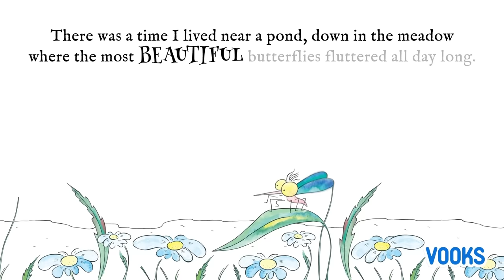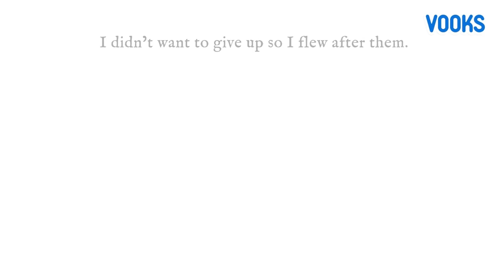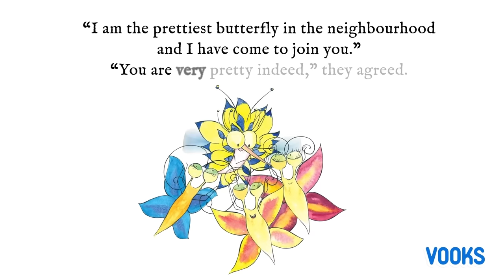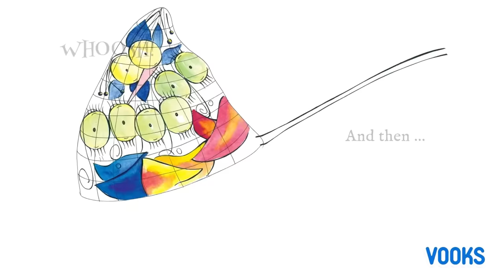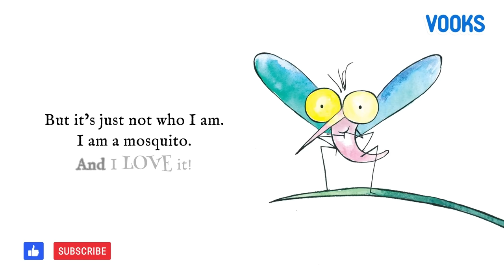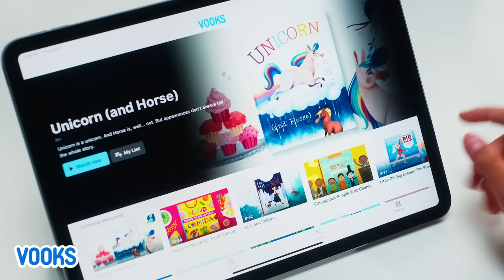The Mozzie with a Sharp Snozzie! | Animated Read Aloud Kids Book | Vooks Narrated Storybooks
Mozzie the mosquito lives near a pond, down in the meadow. The most beautiful butterflies flutter there all day long. And everyone adores the butterflies—Mozzie most of all. One day, Mozzie builds up her courage, takes a deep breath, and approaches the butterflies. “Can I flutter around with you?” she asks.
But the butterflies don’t hang out with mosquitos, they say. They only like to be around other butterflies, who look and act like they do. So Mozzie came up with a plan—a plan to become a butterfly herself. But when the unexpected happens, being a butterfly might not be so great. Mozzie might need to simply embrace who she’s been all along.
An inversion of the classic Ugly Duckling narrative, The Mozzie with a Sharp Snozzie is a sweet, non-threatening story about self-confidence, bullying, and feeling comfortable in one’s own skin. It also touches on the nature of true friendship and acceptance. Written and illustrated by Irina Goundortseva. Published by Big Sky Publishing.